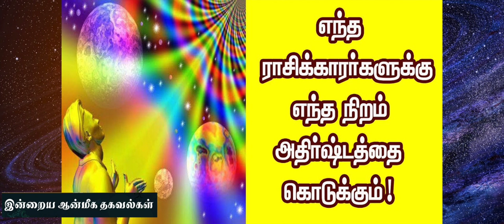எந்த ராசிக்காரர்கள் எந்த கலர் டிரஸ் அதிர்ஷ்டம் தரும் அணிய வேண்டும் ?